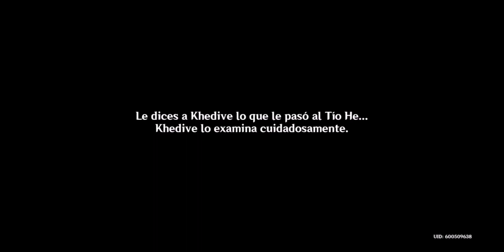El minero perdido - Misión Completa | Genshin Impact